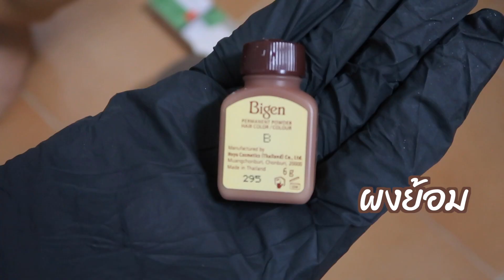รีวิว เปลี่ยนผมสีให้เป็นผมดำธรรมชาติด้วยบีเง็น (Not Sponsored) | Uncle Bank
วีดีโอนี้ผมมารีวิวฮาวทูเปลี่ยนผมสีให้เป็นผมดำธรรมชาติ ด้วยไอเทมจากบีเง็น
มาดูกันว่าทำยังไง ใช้ยังไง แล้วความรู้สึกหลังการใช้เป็นอย่างไรกันครับ

หากใครสนใจผงย้อมผมบีเง็นตัวนี้ สามารถซื้อได้ที่ลิงค์นี้ครับ

หวังว่าทุกคนจะชอบกันนะครับ
หรือจะไปติดตามผมเพิ่มเติมได้ที่